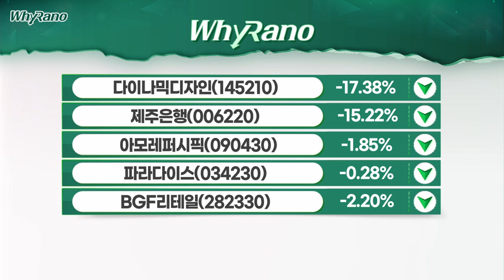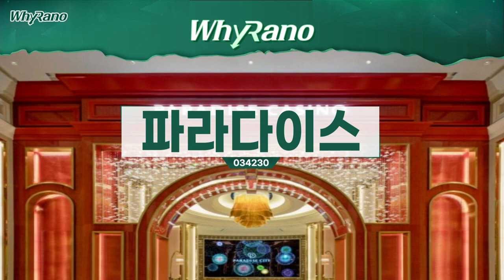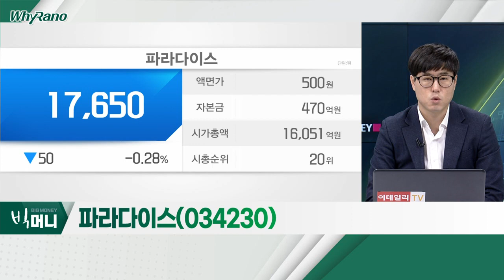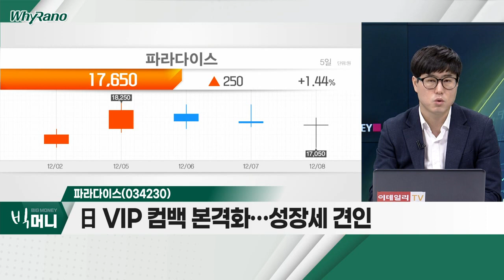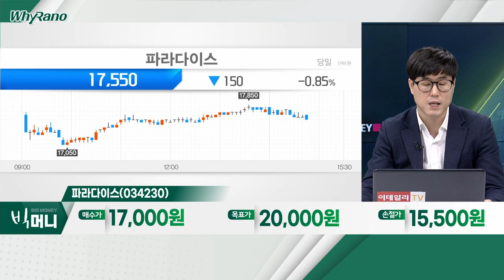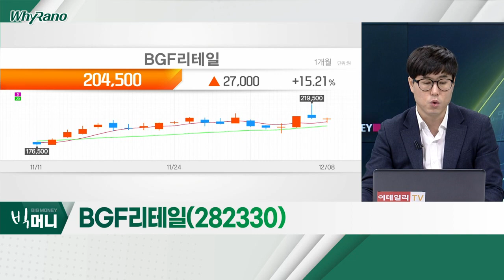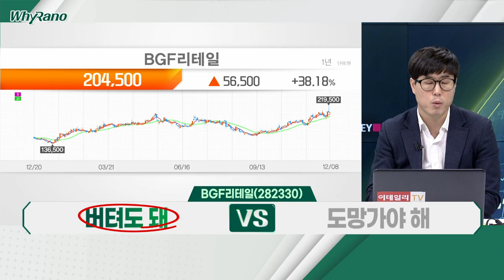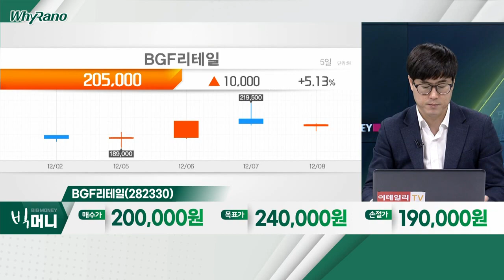아모레퍼시픽(090430), 파라다이스(034230), BGF리테일(282330)_WhyRaNo (20221208)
- 3분기 양호 해외 매출… 영업이익 흑자전환
- 아세안 지역ㆍ미국ㆍ유럽 지역, 매출 큰 폭 증가
- 2023년 비용 구조 개선… 실적 턴어라운드 전망

- 3분기 영업이익 전년대비 +697%… 어닝 서프라이즈
- 日 VIP 컴백 본격화… 성장세 견인
- 외국인 관광객 유입 재개… 4분기 실적 모멘텀

- 3분기 영업이익 전년대비 +32%… 호실적
- 성수기ㆍ리오프닝 효과 긍정적
- 4분기 월드컵 특수 효과 등 실적 모멘텀 부각